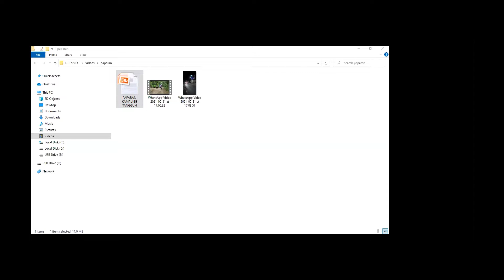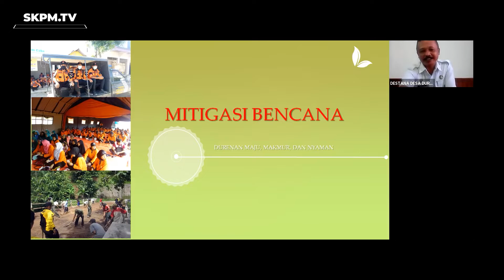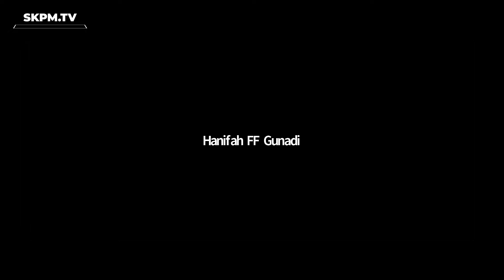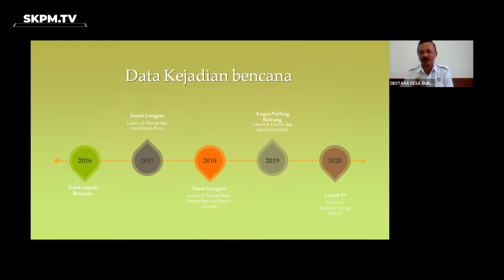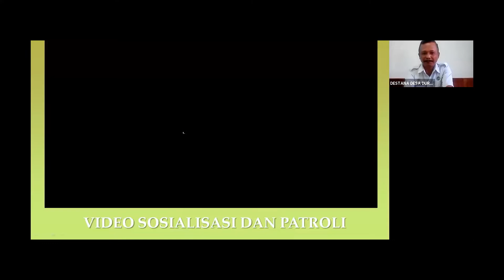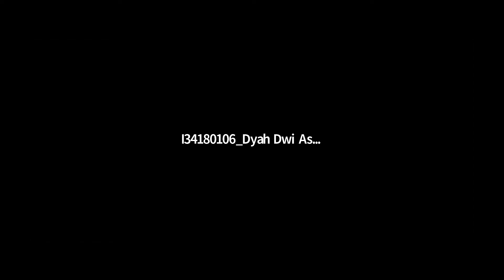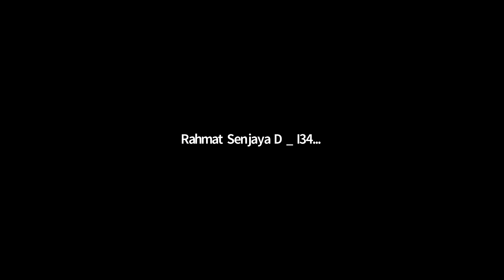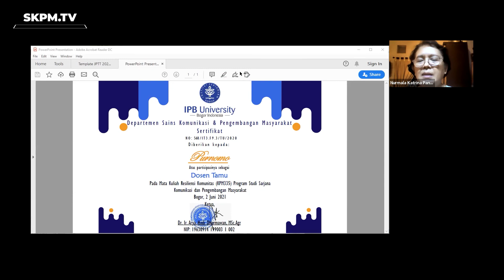Resiliensi Komunitas - Kuliah Tamu